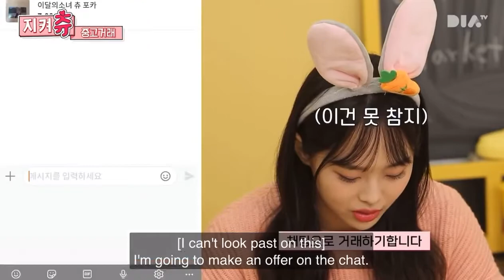Chuu finding her photocard being sold online 😂